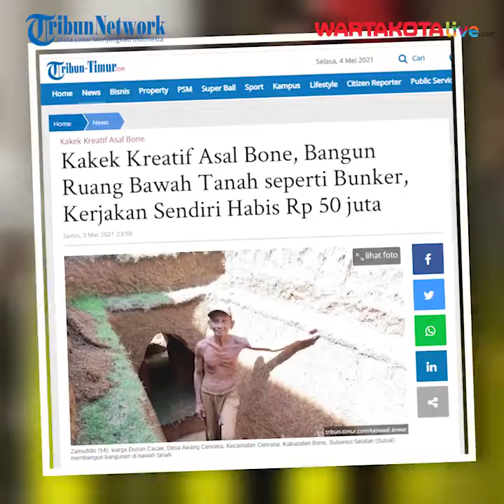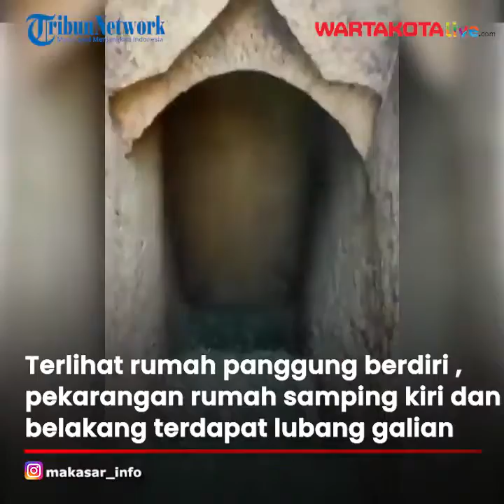Kakek Kreatif Asal Bone, Bangun Ruang Bawah Tanah Kerjakan Sendiri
TRIBUN-TIMUR.COM - Kakek kreatif asal Bone mengejutkan publik di Bone dan Sulawesi Selatan.

Rumah sang kakek berada di Dusun Cacae, Kecamatan Cenrana, Kabupaten Bone, Sulawesi Selatan (Sulsel). Jaraknya dari pusat Kota Watampone 35 kilometer.

Rumah sang kakek, berjarak sekira 2 kilometer di Kantor Desa Awang Cenrana.